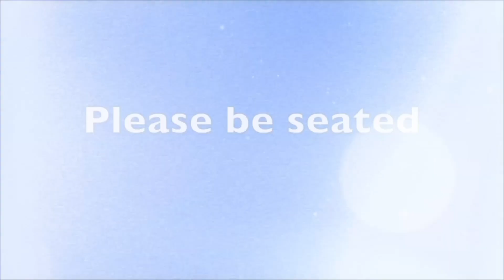FTV 9 19 17